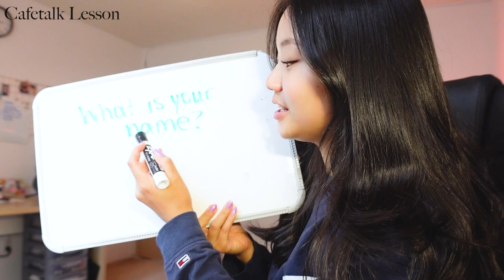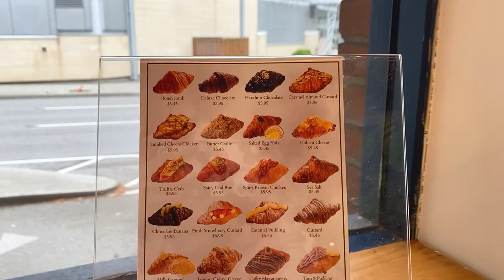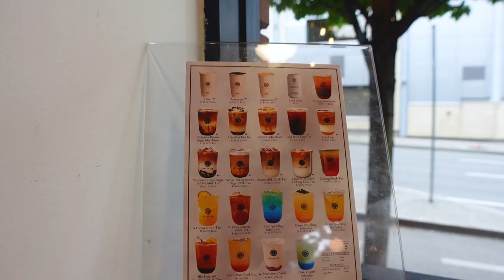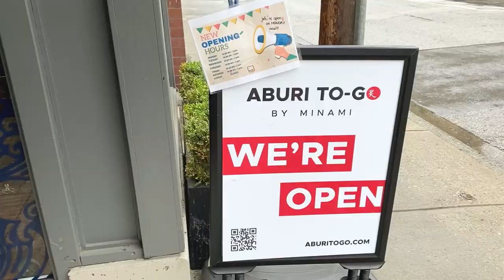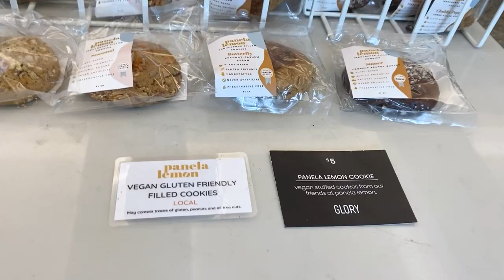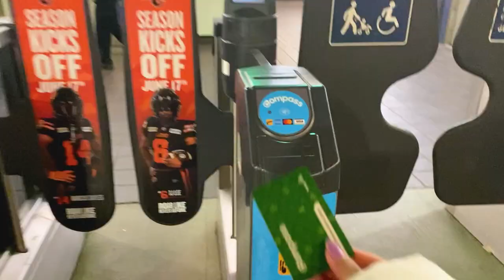日系カナダ人の day in downtown vancouver VLOG 🥐【JPN&ENG】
June 18/19th, 2023: I went downtown to get a haircut, and have a meal. Unfortunately due to the weather I wasn't able to walk around as much as I had planned, and the view wasn't as nice. :( I did have some yummy foods though and I'm glad I could share my day with you guys. Hope you're all well!

・CAMERA・
Sony ZV-1

CHAPTERS
0:00 Intro
0:22 Baking cookies
1:04 June 19th morning
2:34 Heading to Vancouver
2:56 Hazukido (croissants)
4:56 Haircut with Annie
5:32 Browsing downtown
6:36 Finchs Cafe
7:51 Smoothie bowl
9:41 Heading home
10:20 Lessons
11:24 Heart to heart
12:39 Outro